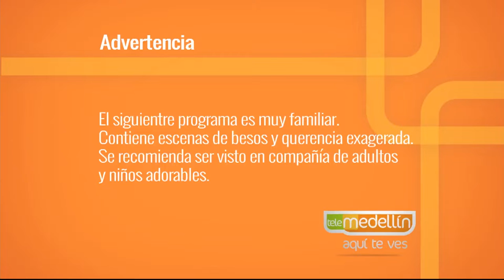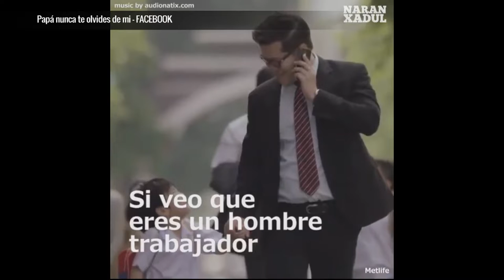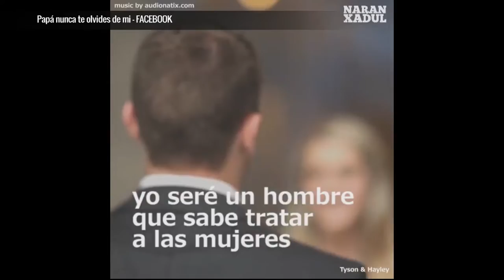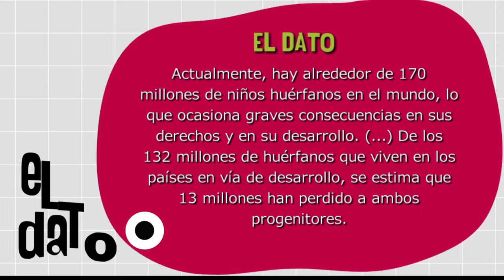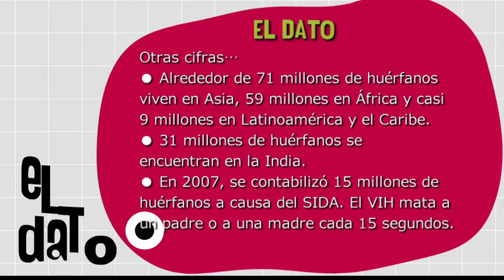Niños huérfanos [Somos Emocionantes] Telemedellín